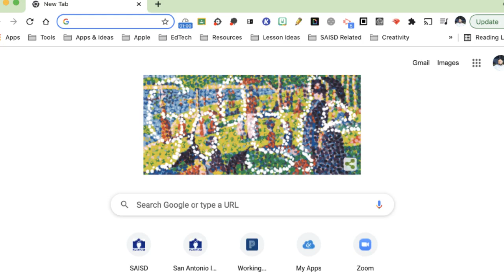Opening a PDF with Kami